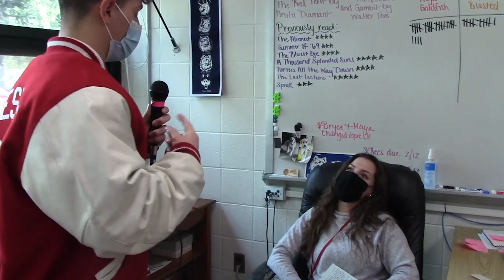CHS 2021 - Past, Present & Future presented by Peer Health Educators